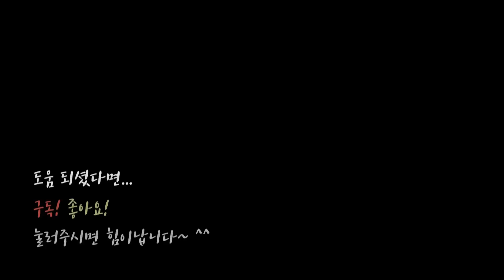SUB) 바로 도전!/우유팩의 신박한 수납정리 9가지/재활용 아이디어/생활꿀팁/살림팁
바로 도전!/우우팩의 신박한 수납정리 9가지/재활용 아이디어/생활꿀팁/살림팁

여러분~ 혹시 우유팩 그냥 버리시나요?
이제 우유팩으로 수납함을 만들어 집 안 곳곳 수납정리를 한 번 해보세요.
의외로 아주 유용하고 신박한 우유팩의 새활용!
분명 살림에 보템이 되실거에요. :)

* 이케아
- 유리컵(고디스)
- 수납장(릭스훌트)
   (현재 초록색은 판매되지 않고 있으니 쇼핑에 참고해 주세요.)
- 조화꽃(스뮈카)
- 인조식물(풀)
- 화분(프리드풀)

* 그 외
- 라탄 컵받침(모던하우스)
- 언더선반(선반밑바스켓-모던하우스)
- 후크집게(더리빙)
- 도마(샐마 프리미엄 도마)

(최저가가 아닐 수도 있으니 검색해 보시고 구매하셔요.)